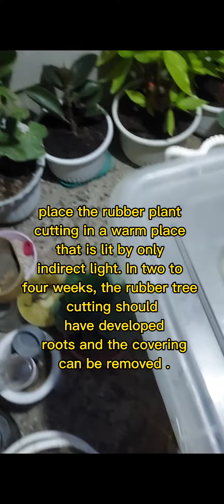Part 2:RUBBER TREE/PLANT-BLACK PRINCE-STEM PROPAGATION 💯%